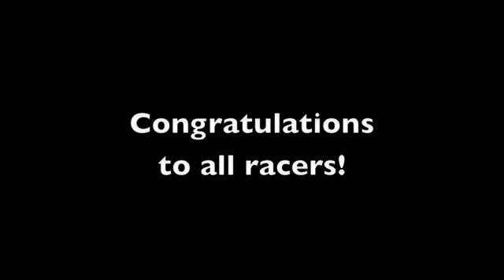MSC-Cheyenne Mtn Explosion Cat2 XC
Some footage from the Cat 2 race at the Mountain States Cup Cheyenne Mountain Explosion.